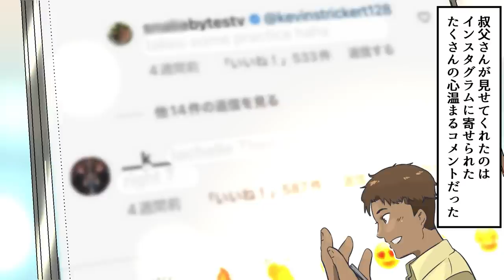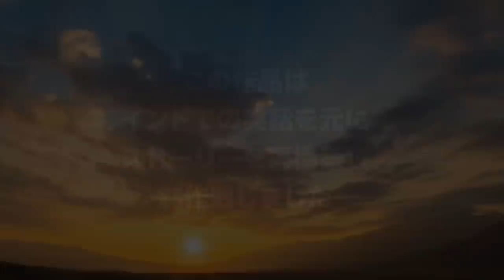【実話】悪魔の手を持つ少年。顔より手がデカく...腕相撲最強。